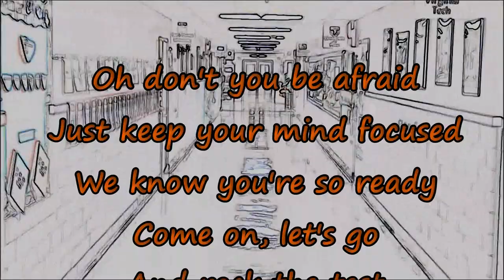Fallsington PSSA Video 2018